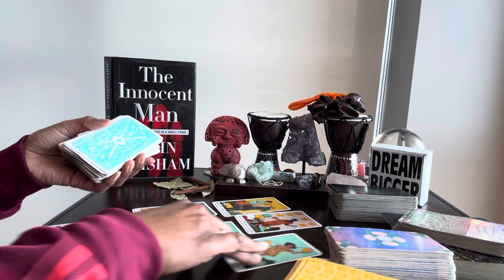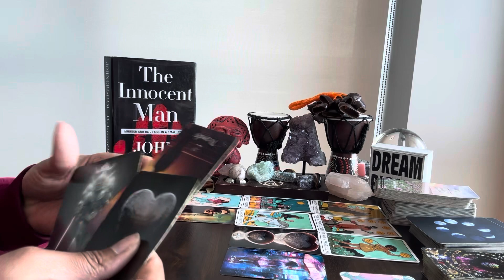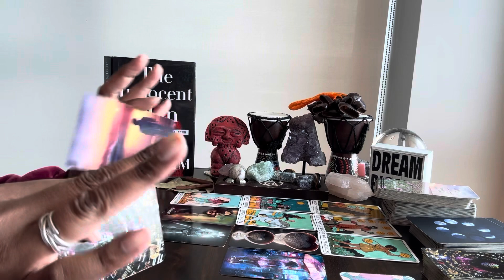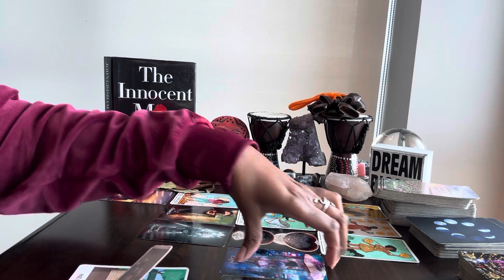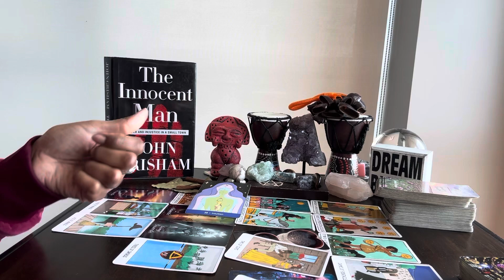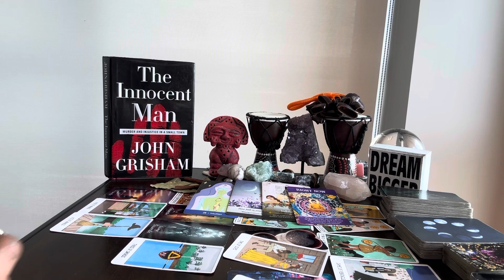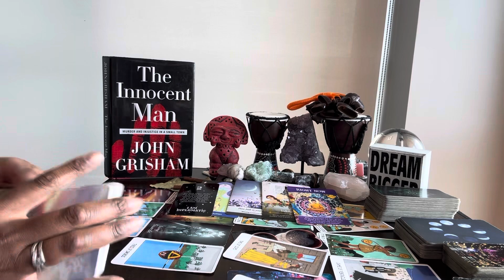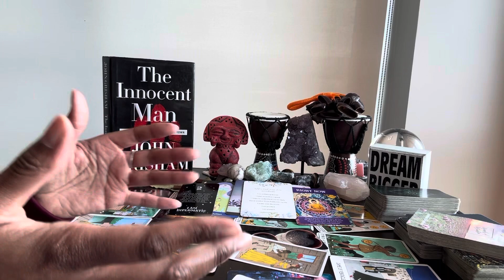Sagittarius: #2 - U R learning to become wiser in preparing to RECEIVE the things U asked for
⭐️ Table Read: THE INNOCENT MAN by John Grisham